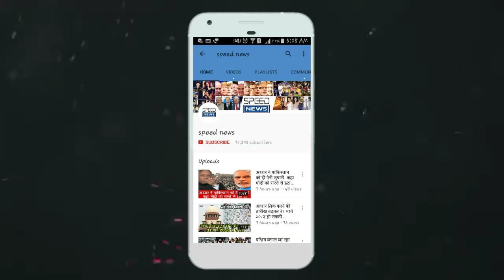Abhi Abhi bhartiya Sena ko Mila adesh, kasmir Mai chaya hai shok ka mahol har taraf macha hahakar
अभी अभी भारतीय सेना को मिला आदेश, कश्मीर में छाया है शोक का माहौल, हर तरफ मचा हाहाकार

speed news

मित्रों भारतीय सेना को पाकिस्तान पर हमला करने का आदेश भारत सरकार से मिल गया है और अब भारतीय सेना पाकिस्तान को मुहतोड़ जवाब देगी|

अभी अभी भारतीय सेना को आदेश मिल गये हैं और इस कारण कश्मीर में शोक का माहौल छाया हुआ है|

हाल ही में भारत में हुए पाकिस्तानी हमले में भारतीय सैनिक और उनके पार्थिव शरीर के साथ हुई बर्बरता का बदला लेने के लिए भारतीय फौज को पूरी तरह से अपनी शक्ति दिखने का आदेश मिले हैं|

 जम्मू कश्मीर के पूंछ इलाके में हुए पाकिस्तानी हमले में 2 भारतीय सैनिक शहीद हो गये थें यही नहीं उन दोनों शहीदों के शरीर से छेड़छाड़ किया गया था|

इस शहादत का बदला लेने के लिए भारतीय फौज को आदेश मिलें हैं की वो पाकिस्तान को उसी के भाषा में जवाब दें|

भारतीय रक्षा मंत्री सीता निर्मलन ने इस बात को कड़ी की और शहादत का बदला लेने के लिए आदेश जरी क्र दिए हैं |

भारत शुरू से शांति का समर्थक रहा है लेकन पाकिस्तान निचपंती दिखाते रहा है अब ऐसा लगता है की पाकिस्तान शांति के साथ रहना ही नहीं चाहता है|

 शांति के सन्देश को कायम रखने के लिए भारत ओपरेशन ऑल आउट में रमजान पाक महीने में नरमी दिखाई और किसी भी प्रकार की करवाई नहीं की लेकिन इस सन्देश को समझने के बजाये पाकिस्तान के आंतकियों ने इसे अपनी जित समझा और लगातार हमला करता रहा|

 इसलिए गृह मंत्री राजनाथ सिह ने भारतीय फौज को पूरी तरह से मुहतोड़ जवाब देने के लिए आदेश जरी कर दिया है|
Speed news